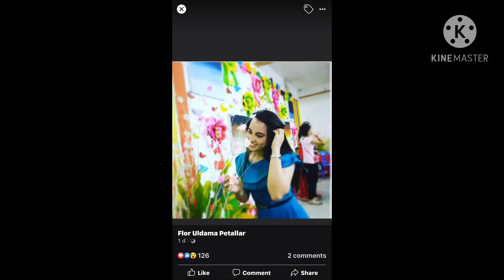Isang teacher nag viral sa ginawa niyang kanta we salute u ma’am and to all the Teachers thank u👌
Ang isang teacher ay isang daan para naabot natin Ang mataas na Pangarap dapat silay mahalin at igalang